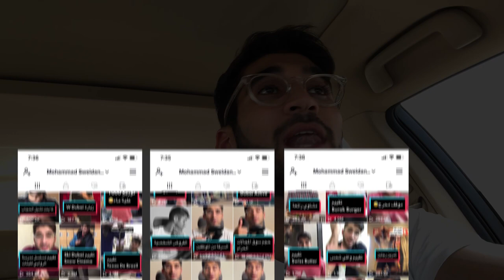حقيقة عالم السوشيال ميديا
أساسيات التجارة كما علمنا الإسلام